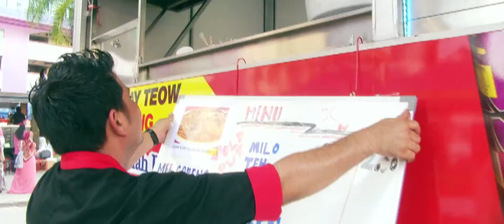Pembiayaan Mikro Tanpa Faedah FAMA